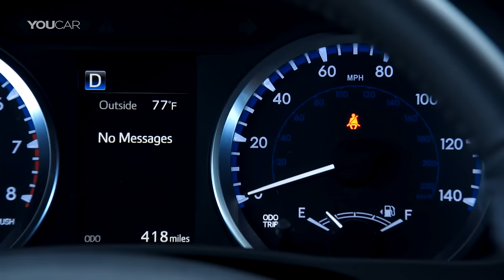UNBELTED Passenger in Frontal Car Crash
IIHS frontal crash test with an unbelted rear-seat passenger

Adults have gotten the message that it’s safer for kids to ride in the back seat properly restrained, but when it comes to their own safety, there is a common misperception that buckling up is optional. Among adults who admit to not always using safety belts in the back seat, 4 out of 5 surveyed by the IIHS (Insurance Institute for Highway Safety) say short trips or traveling by taxi or ride-hailing service are times they don’t bother to use the belt.